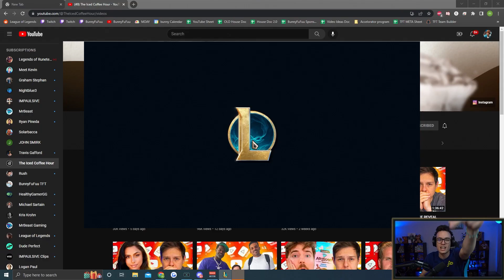Level 10 shop odds is Crazy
Come check out the stream!